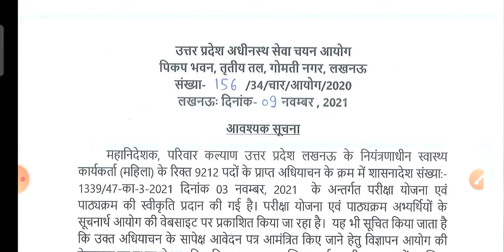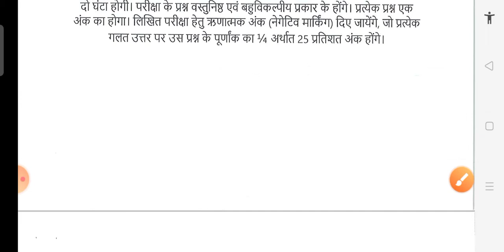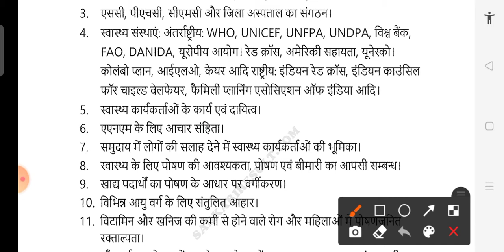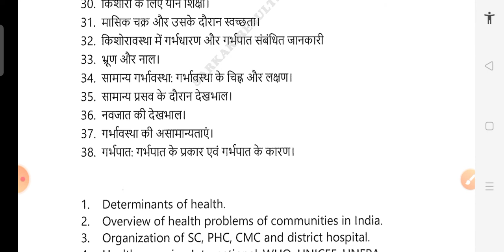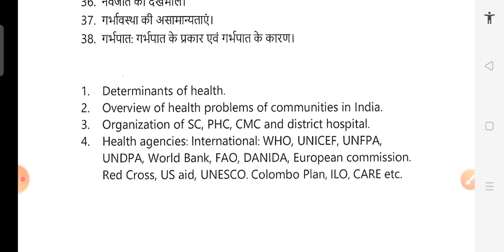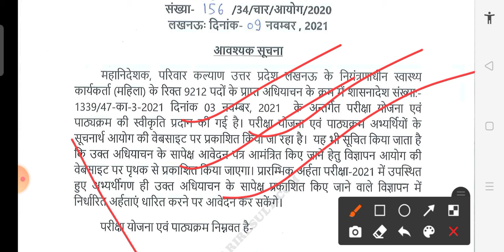UPSSSC ANM SYLLABUS 2021 | UP ANM SYLLABUS 2021 | UPSSSC ANM ONLINE FORM